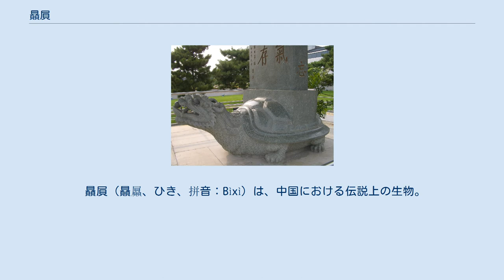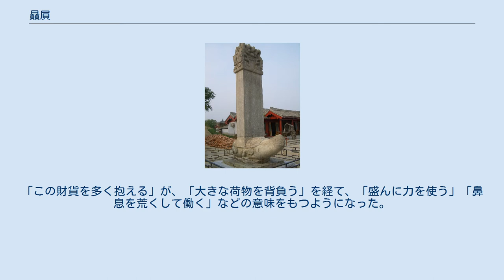贔屓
北京市香山公園に残る贔屓が背負う石柱。
 贔屓（贔屭、ひき、拼音：Bìxì）は、中国における伝説上の生物。
石碑の台になっているのは亀趺（きふ）と言う。
 中国の伝説によると、贔屓は龍が生んだ9頭の神獣・竜生九子の一つで、その姿は亀に似ている。
重きを負うことを好むといわれ、そのため古来石柱や石碑の土台の装飾に用いられることが多かった。
日本の諺「贔屓の引き倒し」とは、「ある者を贔屓しすぎると、かえってその者を不利にする、その者のためにはならない」という意味の諺だが、その由来は、柱の土台である贔屓を引っぱると柱が倒れるからに他ならない。
 「贔屓」を古くは「贔屭」と書いた。
「贔」は「貝」が三つで、これは財貨が多くあることを表したもの。
「屭」はその「贔」を「尸」の下に置いたもので、財貨を多く抱えることを表したものである。
「この財貨を多く抱える」が、「大きな荷物を背負う」を経て、「盛んに力を使う」「鼻息を荒くして働く」などの意味をもつようになった。
また「ひき」の音は、中国語で力んだ時のさまを表す擬音語に由来する。
 明代の李東陽（1447–1516）が著した『懐麓堂集』や、楊慎（1488–1559）が著した『升庵外集』にその名が見られる。
 ^ 鎌田正、米山寅太郎『新版 漢語林』大修館書店、1999年4月1日（原著1994年4月1日）、六版、1049頁。
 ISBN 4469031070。